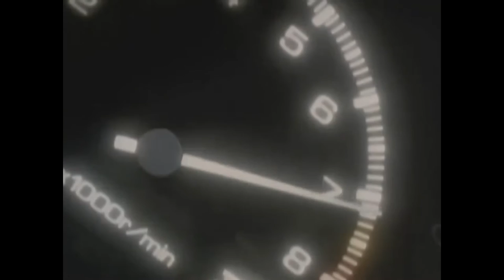Initial D - AMV - "Somewhere I Belong" Linkin Park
Music is "Somewhere I Belong" by Linkin Park. The anime is Initial D, it's a classic! Probably the best racing anime. The main character is Takumi Fujiwara who drives a Toyota Corolla Sprinter Trueno AE86, and his main rival is Keisuke Takahashi with his Mazda RX-7 FD3S. This AMV focuses on Tak's first street race as the underdog. I made the song correspond with clips from some of my favorite old episodes and it clicked! I hope ya'll enjoy it!!